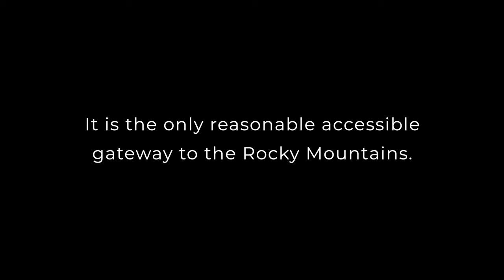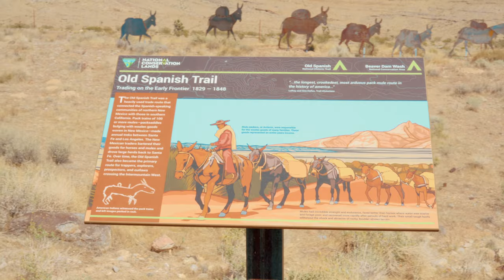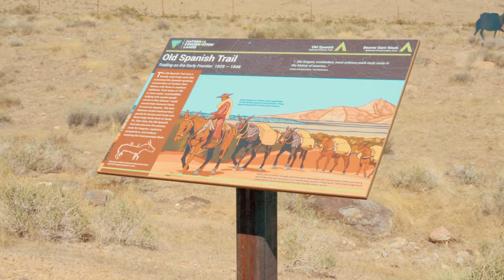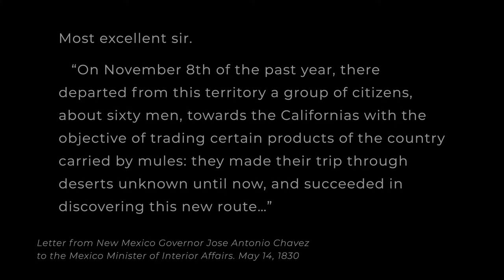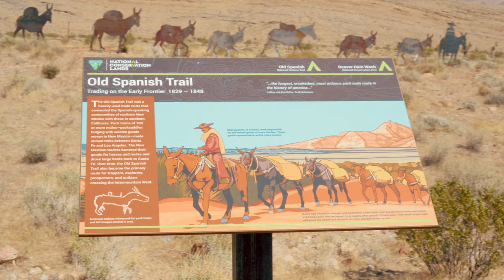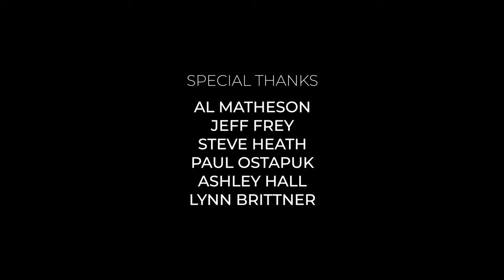The Old Spanish Trail Documentary